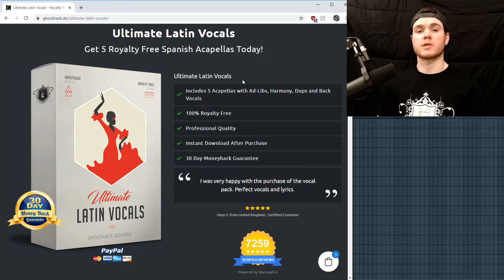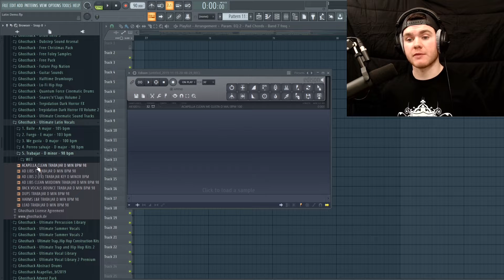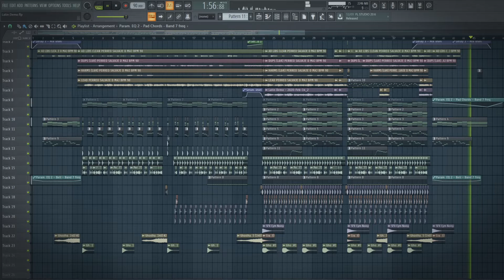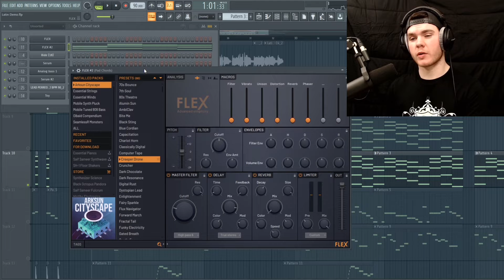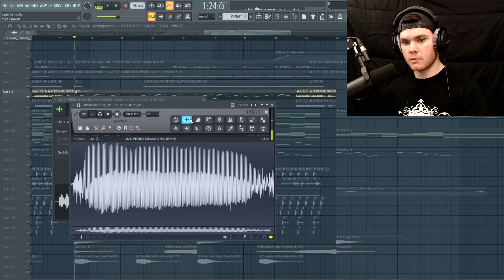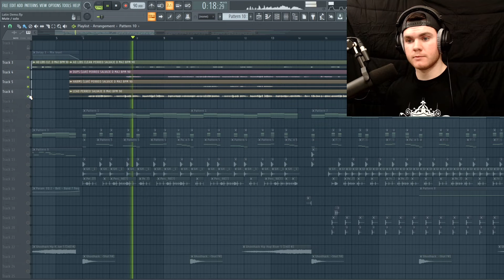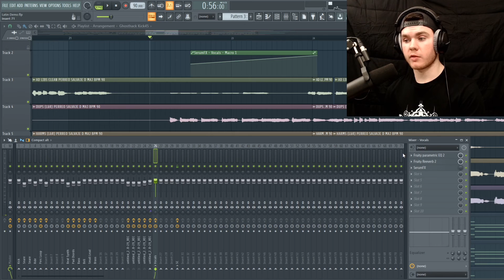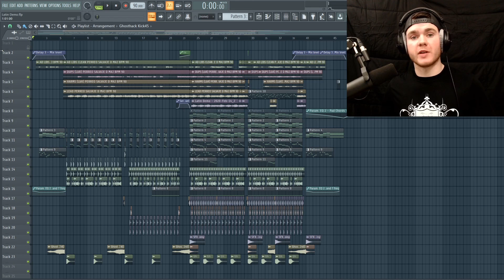Building a Track Around a SPANISH Acapella | Ultimate Latin Vocals by Ghosthack | Sound Design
» The presence or absence of vocals can 100% make or break a track! «

In this video Will shows the newest addition to Ghosthack's vocal libraries - the "Ultimate Latin Vocals"! If you ever wanted to use spanish vocals in your track or you wondered how to build a track around an acapella then keep on watching.

== Other Sample Libraries used by Will ==
Ultimate Percussion Library

=== Sound Library Overview ===
0:13 - General information about the sound library
0:44 - Showing the 5 different spanish acapellas including a clean mixdown as well as the stems for multiple ad-lib layers, backing vocals, dups, harmonies and the main lead
5:16 - Playing the Demo track for "Ultimate Latin Vocals"

=== How to Build a Track Around a Spanish Acapella ===
7:13 - How to use the vocals in the CHORUS of the track, showing the different vocal layers
8:10 - Post-Processing of the vocals | Compression with Maximus, Soundgoodizer, EQ (cut the nasal frequencies), saturation with Fruity soft clipper, Serum Effects (Delay, Reverb), Fruity Limiter
10:36 - Background Chord Synths | Flex #2
11:53 - Bass Progression to create a Polyrhythm | Analog Bass in Harmor | Lead Bell Pluck Progression
13:07 - Accent Synth Melody | Harmor
13:55 - Drums - Tamborine, kick, ride, snare, claps creating a polyrhythm
15:16 - Adding an ethnic sounding percussion loop (Ghosthack's Ultimate Percussion Library)
15:42 - Adding sound effects (noise, crash, brass) | Fill between chorus and drop
16:48 - DROP | Taking advantage of backing vocals | Making a Vocal chop loop from the acapella | Playing a melody from the sampler
18:30 - Vocal chop loop post-processing | SerumFX (distortion to add high harmonics, hyper/dimension to add spread, chorus, multiband compressor)
19:33 - OUTRO - coming to a conclusion
20:06 - Playing Melody and chords with echoy ad-libs | Riser into acapella and beat
21:03 - chopping up the chords and bass and placing them in strategic places along the progression to allow a distinction between the intro, chorus and drop
21:41 - DRUM | Kick, tamborine, percussion loop, brass hit | Add risers to give the next bar more impact | Changing up the patterns to introduce different ideas of the tune
24:17 - Conforming to the acapella | Adding a fill with effects to the vocals before the chorus hits | Automating SerumFX Mix level (Hyper/Dimension, Flanger, Phaser, Chorus, EQ, Flanger plus Filter to give a metallic sound)
27:10 - The vocals make or break the track: Have a listen to the track without any vocals!

Happy Producing! :)